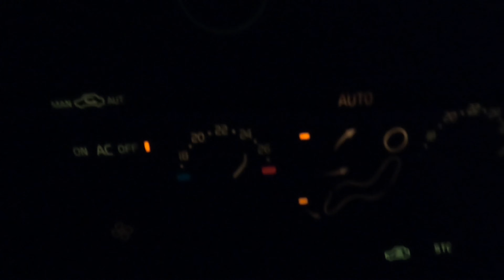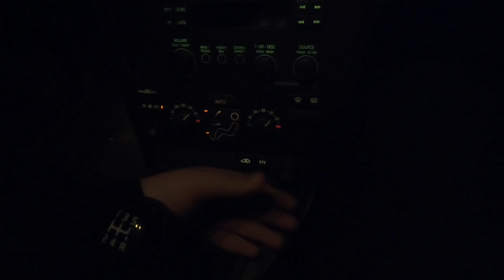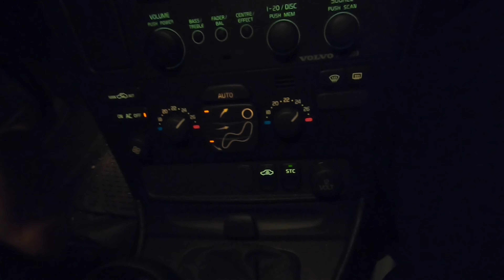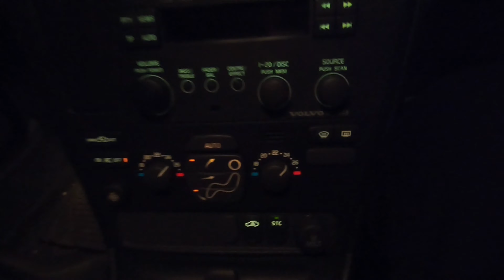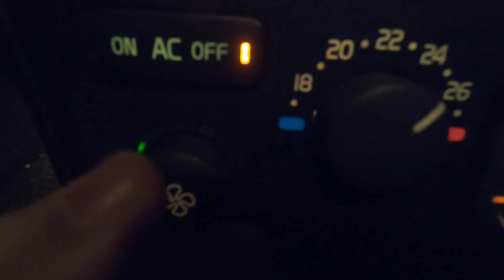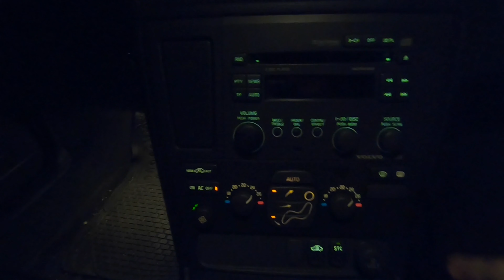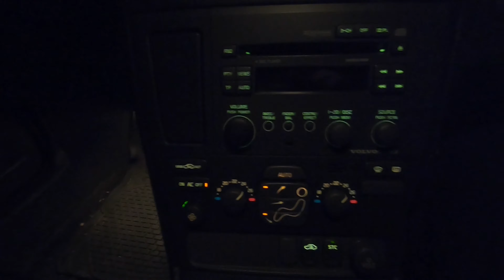Volvo S60 S80 V70 XC70 XC90 Climate control unit/CCM Backlighting bulb Change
it takes
Upto 7 T3 Bulbs
6 T4.2 bulbs
Set Quantity to 6

And I will Do My best to anser you back